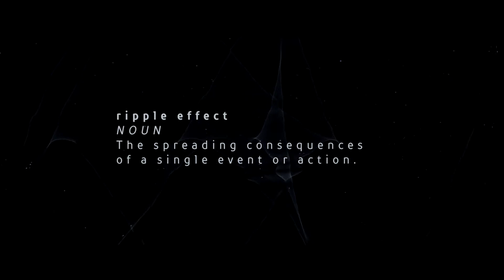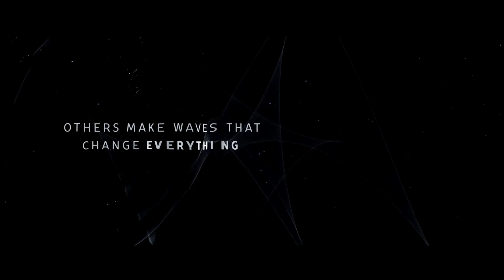Let's Play Hidden Agenda (PS4) - Part 1 - The Trapper ( PLP )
Developer(s) Supermassive Games
Publisher(s) Sony Interactive Entertainment
Director(s) Will Doyle
Producer(s) Jez Harris
Writer(s) Larry Fessenden
  Graham Reznick

Hidden Agenda is a crime thriller video game developed by Supermassive Games and published by Sony Interactive Entertainment. It was released on 24 October 2017 for PlayStation 4.
Contents

Gameplay

Hidden Agenda is an action-adventure game played from a third-person perspective. The player takes control of homicide detective Becky Marney and district attorney Felicity Graves, both of whom are involved in the case of a serial killer known as The Trapper. The game features quick time events that determine the outcome of the story, including a character's death or survival. With the PlayLink feature, others may join the game to vote for a specific decision to be made, using their Android or iOS smartphones. In competitive mode, one player will at some point receive a secret objective, or Hidden Agenda, which is intended to create conflict between the players as they try to prevent it from happening.